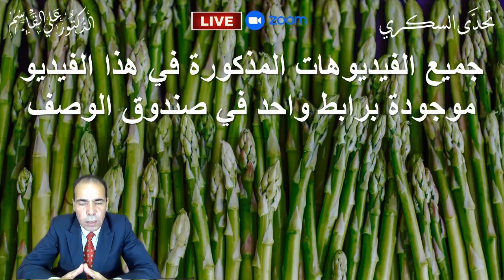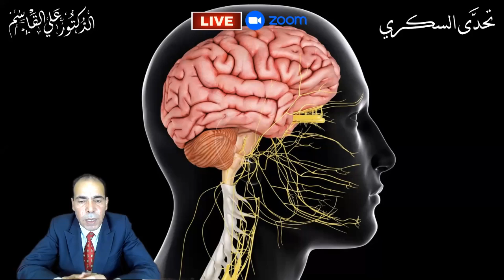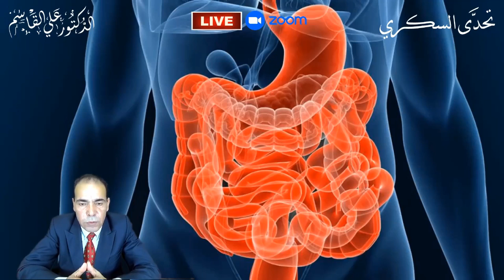الاطعمة الغنية بفيتامين ب 1 | أهمية فيتامين ب1 في محاربة السكري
*أحد أنواع فيتامين ب القابلة للذوبان في الماء والذي يلعب دوراً حيوياً في أداء العديد من الوظائف في جسم الإنسان*    *يعد جسم الإنسان غير قادر على إنتاج الثيامين مما يقتضي بضرورة الحصول عليه من خلال النظام الغذائي وفي هذا الفيديو الأطعمة الغنية بفيتامين ب 1*
*فيتامين ب1 (بالإنجليزية: Vitamin B1)، والذي يعرف أيضاً باسم الثيامين (بالإنجليزية: Thiamin)*